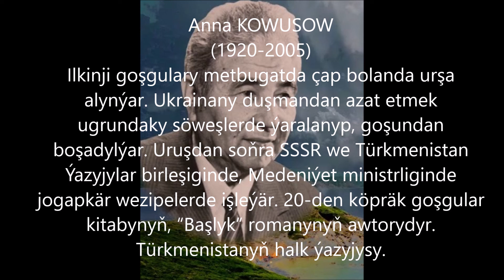Tuekmenistan Ata Watanym , Turkmensahra Turkmenilim Hormatly: Anna Kowusow - Ilkinji söýgi (Peoma)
Tuekmenistan Ata Watanym , Turkmensahra Turkmenilim Hormatly: Anna Kowusow - Ilkinji söýgi (Peoma) 11/02/2019